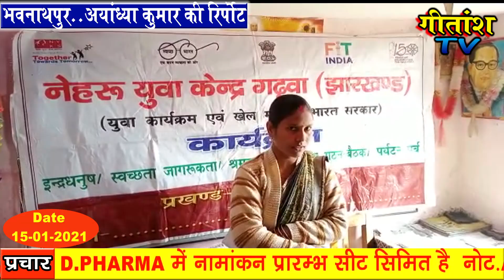नेहरू युवा केंद्र के द्वारा निबंध प्रतियोगिता का आयोजन किया गया- कंचन कुमारी।